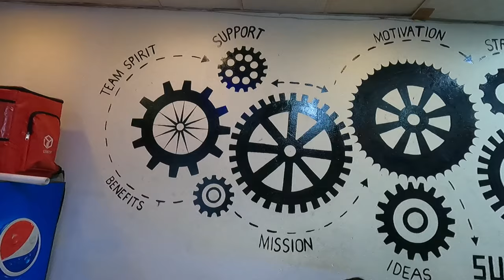Bitch Bato Mai Sarap Diya Budo Ba le 😰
Toady:-
Gravity Ganesh
Motomaniac Prabhat
Nepali vlogger
Famous Nepali vlogger
How to be vlogger ?